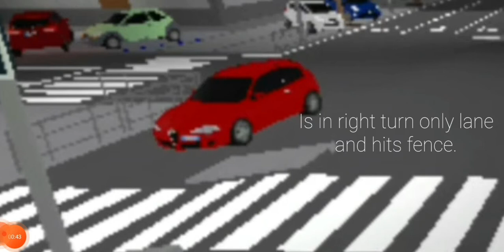Bad Driving in Roblox - La Spezia, Italy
A little video before we head back to school.